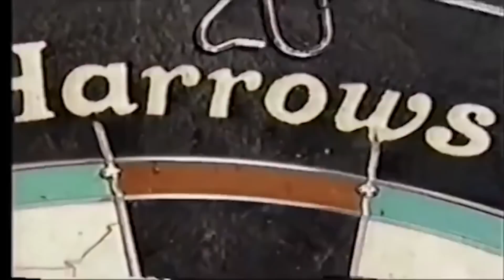Top 10: World Matchplay Moments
Watch as we count down the top 10 World Matchplay moments in a tournament full of incredible scenes!